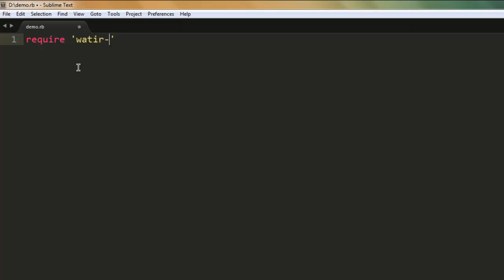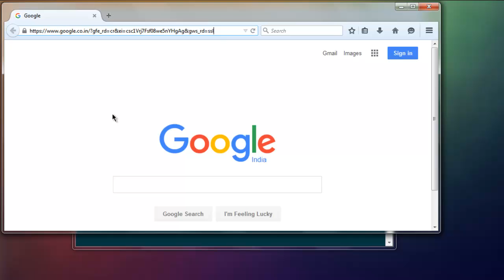Implicit Wait Watir WebDriver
Learn how to use implicit wait using watir webdriver.